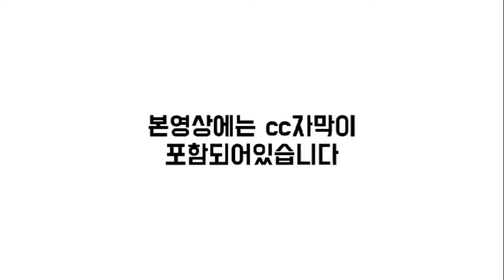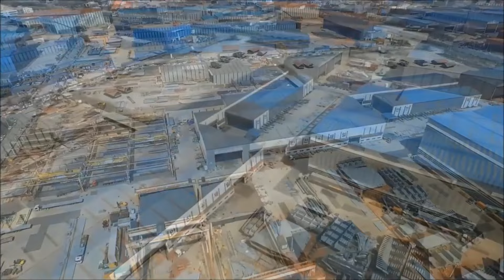[CC한글자막]무시할 수 없는 중국 조선기술 “이젠 K-조선 추격자 아닌 경쟁자”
00:00 오프닝
00:08 무시할 수 없는 중국 조선기술 “이젠 K-조선 추격자 아닌 경쟁자”
04:10 공급부족에 중고 석유화학제품선 가격 급등 “5년간 2배 올라”
06:47 중형 조선사, 실적 개선 신호탄…상선 수주도 ‘물꼬’
09:54 엔딩

3개월에 1회 정도 꾸준하게 관리해주시면 최적의 도장 상태 유지가능.